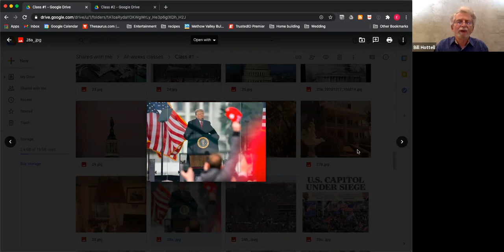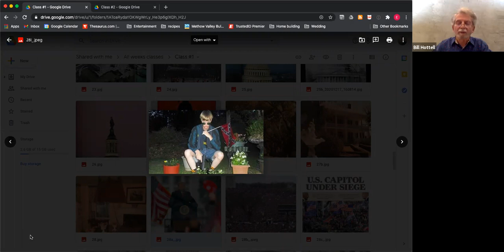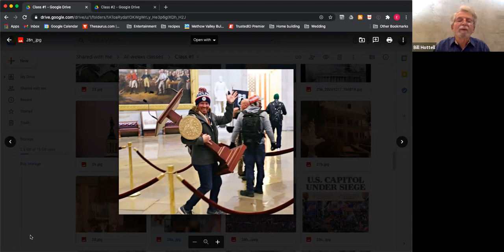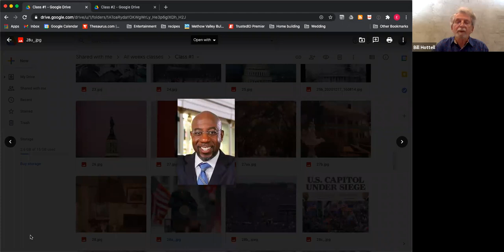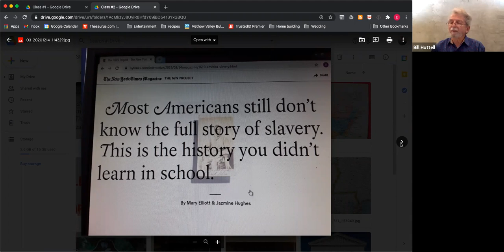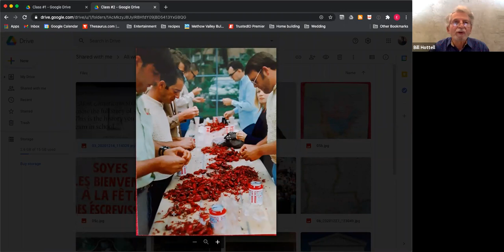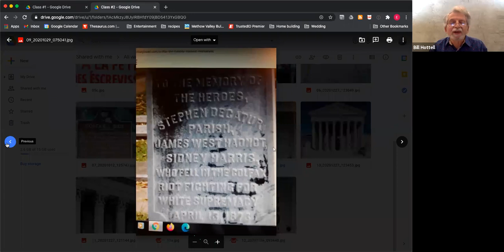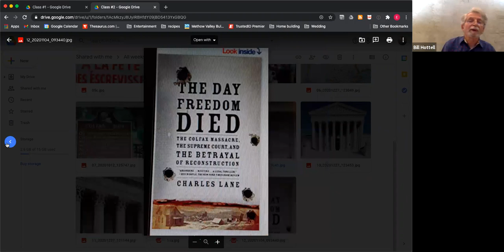Bill Hottell's Black History in America #2 Class